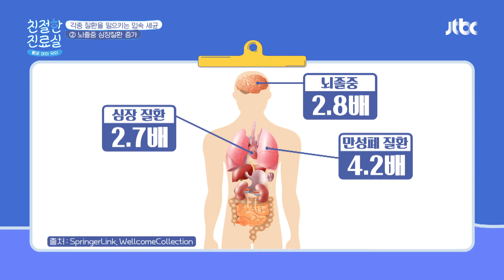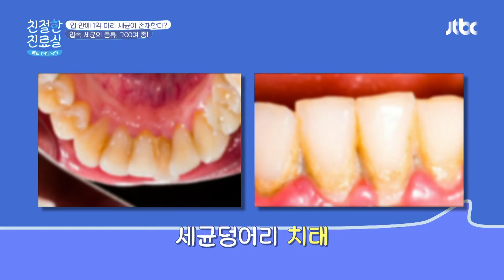입속 세균으로 사망까지..? 뇌·폐로 전이할 수 있다고 ㄴ(°0°)ㄱ 친절한 진료실(hello my doctor) 18회 | JTBC 201116 방송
입속 세균으로 사망까지..? 뇌·폐로 전이할 수 있다고ㄴ(°0°)ㄱ